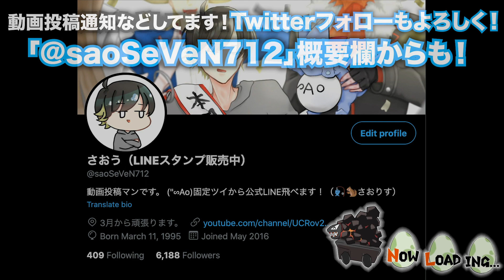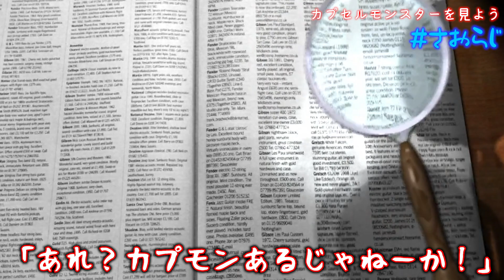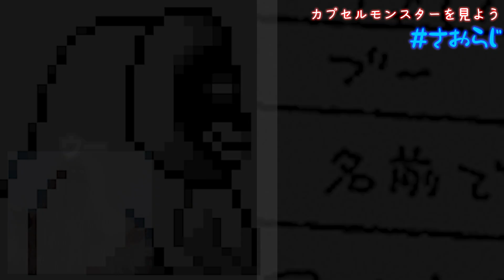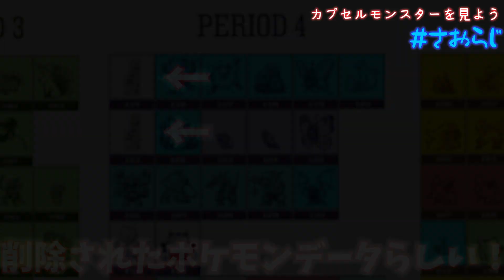【幻ソフト】デザインが異質すぎたボツポケモン達！ポケモンの前身『カプセルモンスター』を現デザインと比較して紹介！【さおらじ/β版】【ポケモン剣盾】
今回はカプセルモンスターについてダラダラ喋ります！
カツラって上に書いてあるじゃん→答：知らん(´◉◞౪◟◉)